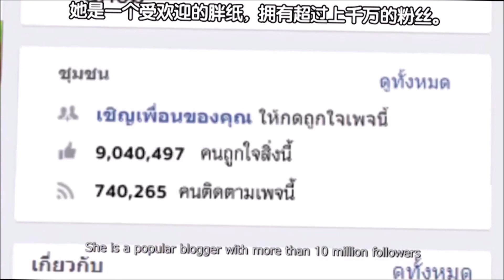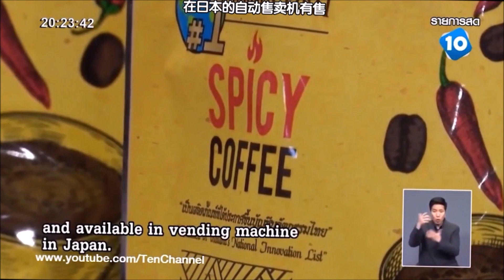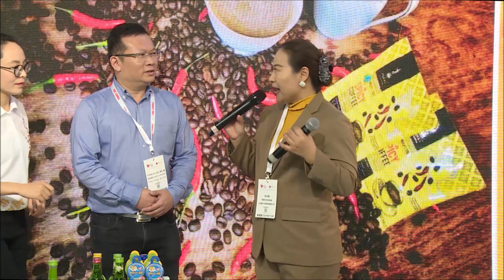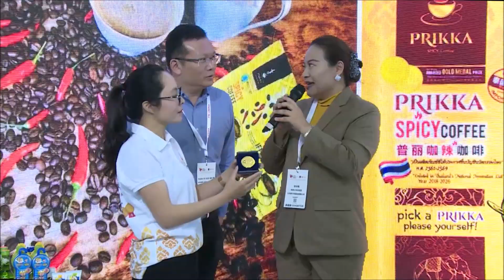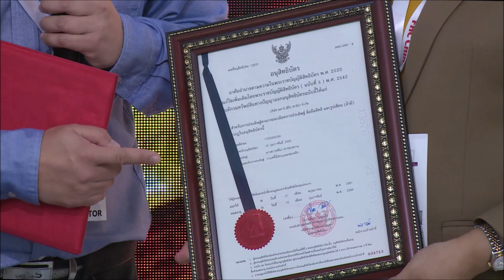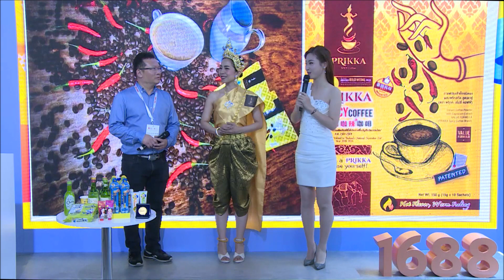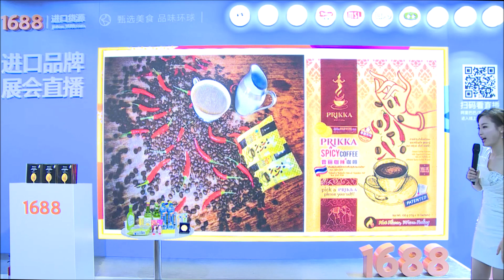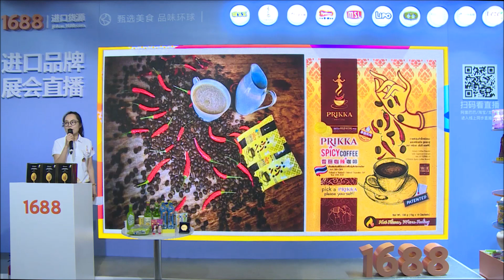PRIKKA FHC Alibaba Nov 2018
กาแฟพริกค่ะ สไปซี่ คอฟฟี่ บนเวที Alibaba ถ่ายทอดสดไปทั่วโลกจากมหานครเซี่ยงไฮฺ้ ประเทศจีน เมื่อวันที่ 13 พฤศจิกายน 2561 เวลา 11-12น. ตามเวลาท้องถิ่น
กาแฟพริกค่ะ สไปซี่ คอฟฟี่ กาแฟพริกสูตรแรกของโลก ผลิตภัณฑ์สิทธิบัตรคนไทย  แบรนด์แรกที่ได้ขึ้นเวที Alibaba ถ่ายทอดสดสู่สายตาผู้ชมนับล้านคนทั่วโลก